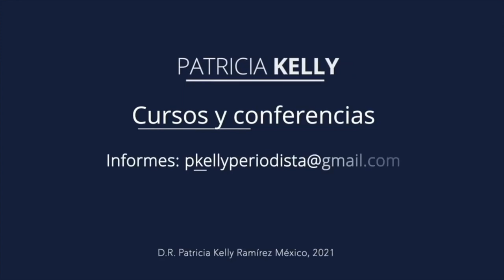¿Eres una persona mayor que vive sola? | Vejez creativa con Patricia Kelly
Una persona adulta mayor que vive sola, tiene una gran responsabilidad con ella misma.  Y una Ficha de Información Personal puede ser de gran utilidad.  Vivir solas no es vivir en aislamiento, te invito a conocer la sugerencia que hoy tenemos para ti.